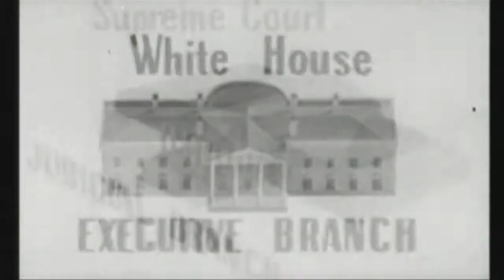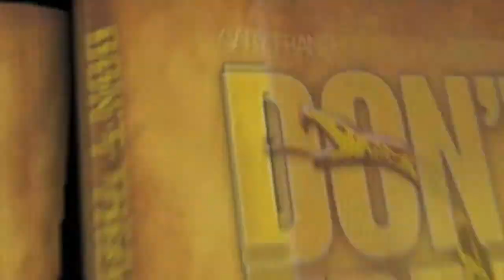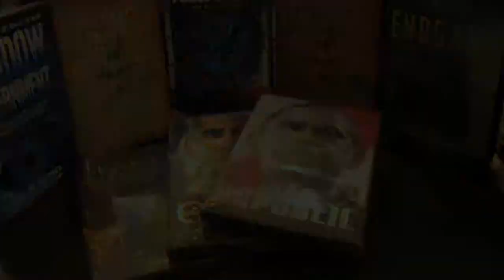Dont Tread On Me - Rise Of The Republic Part 03 Of 09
What is Your Line In The Sand? Rise Of The Republic

From the Tea Party Movement to State Legislators, the American people are drawing a line in the sand. On what side of it will you stand? Has the government our Founders created been forgotten by Washington DC? Is a Patriot Uprising ready to capture the spirit of 1776? "Don't Tread On Me: Rise of the Republic" gives the viewer a look into the movements, mindset, and legislation that will catapult the "Great Restoration" into households across America.

What is the choke-collar the Federal Government uses to reign in the States? Are the States sovereign or subjects of Washington DC? What did the Founders foresee and how did they seek to protect us from a tyrannical government?

"Don't Tread On Me: Rise of the Republic" exposes the commerce clause, defines Sovereignty, the proper role of government, a Constitutional Militia and much more. "Don't Tread On Me: Rise of the Republic" offers sound solutions to take back rights stolen by our out-of-control, despotic federal government. "Don't Tread On Me: Rise of the Republic" will educate, inspire, and activate a nation desperately seeking direction.

What side of the line will you stand?